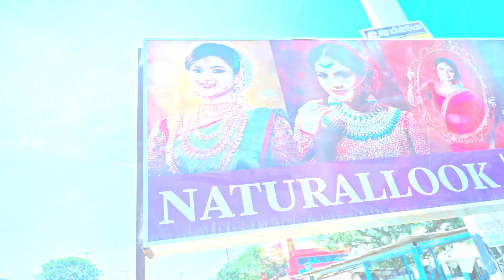Boy to Girl Transformation